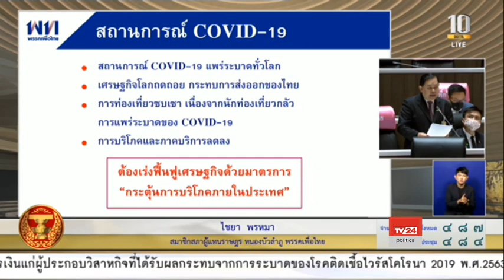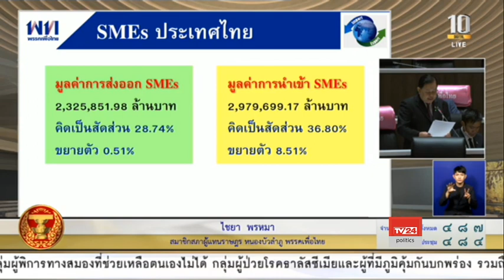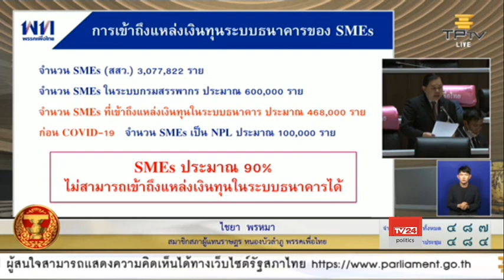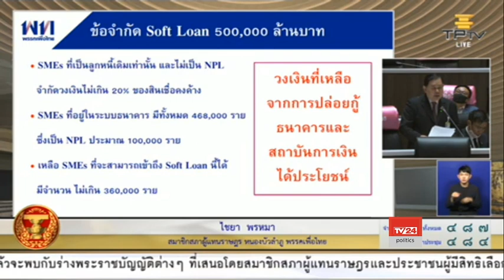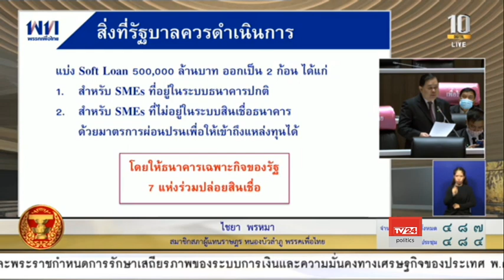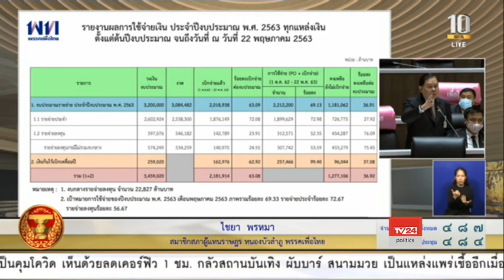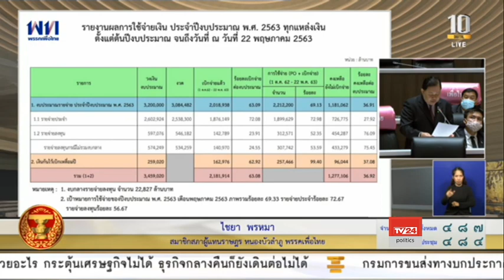นายไชยา พรหมา อภิปราย พ.ร.ก. กู้เงิน 1.9 ล้านล้านบาท 30 พ.ค. 2563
นายไชยา พรหมา ส.ส.อุดรธานี พรรคเพื่อไทย อภิปรายต่อที่ประชุมสภาผู้แทนราษฎร วาระพิจารณา 3 พระราชกำหนด (พ.ร.ก.) กู้เงิน วงเงินรวม 1.9 ล้านล้านบาท เพื่อนำไปใช้จ่ายเยียวยาฟื้นฟูเศรษฐกิจและสังคม จากปัญหาสถานการณ์โควิด-19
30 พ.ค. 2563